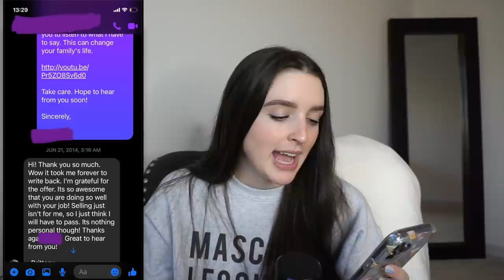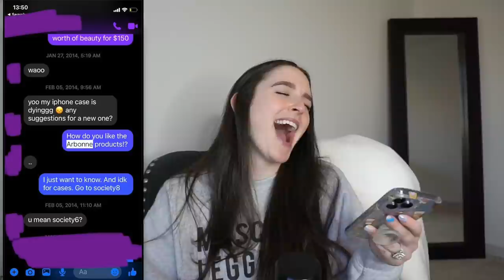MLM Horror Stories #73 | Exposing Upline's Lies + More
Happy Friday.  Today I will be reading your MLM Horror Stories #73.

XOXO,
Deanna M

DEANNA MIMS
UNIVERSAL CITY
TEXAS, 78148

TIME STAMP:
0:00 Intro
0:18 Story One
3:12 Story Two
9:38 Story Three
13:27 Story Four
24:55 Outro

PS if you’re reading this, comment “SCAM!”